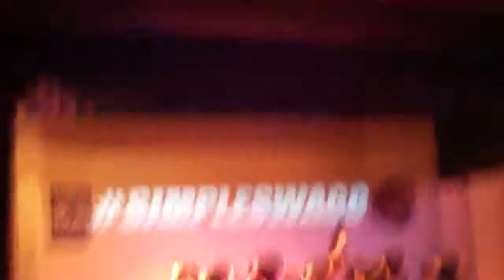Project Element Battle at the Streets 2 - crowd